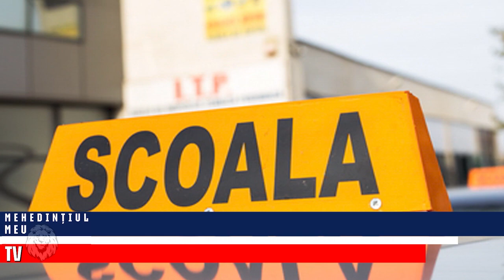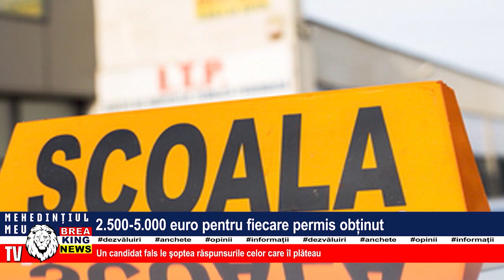2.500-5.000 EURO PENTRU FIECARE PERMIS OBȚINUT